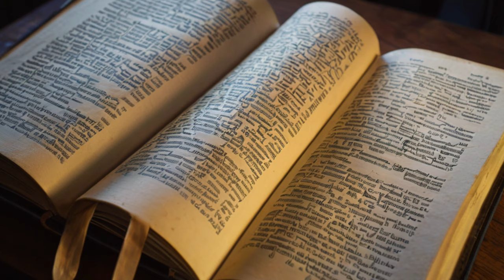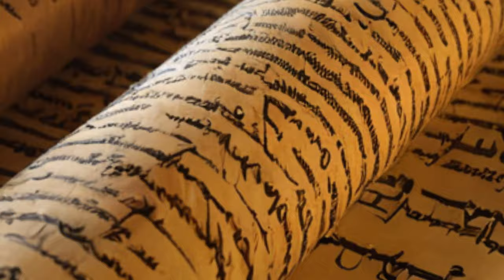Crazy Fact About Jesus You Never Heard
oin us as we embark on an enlightening journey through the life and teachings of Jesus Christ. From His early ministry to His profound legacy, this video offers a comprehensive study of His life. Discover the transformative power of His teachings and their enduring influence on the world. Whether you’re a believer or simply interested in historical figures, this exploration of Jesus’ life promises to be insightful and inspiring.